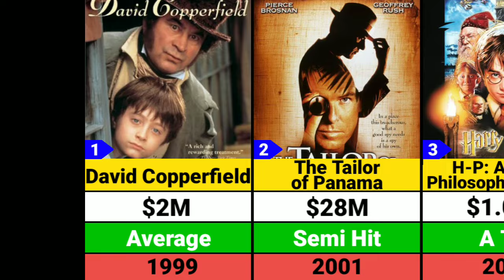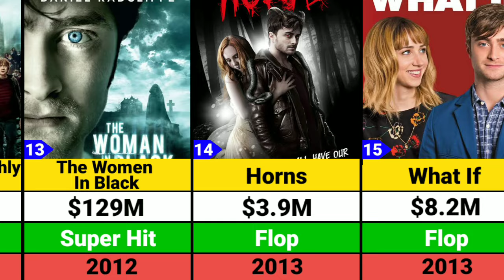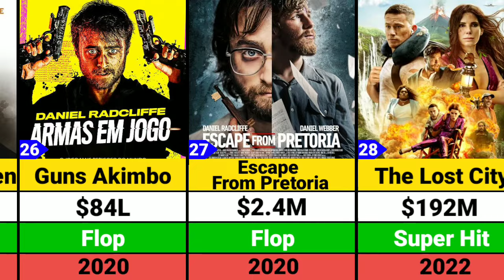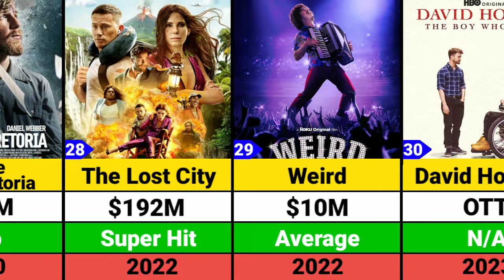Daniel Radcliffe Hits and Flops Movies list | Harry Potter